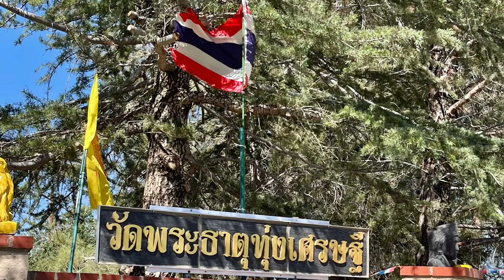ซาวน์เพลงสยามเมืองยิ้ม ประมวนภาพวัดพระธาตุทุ่งเศษฐี